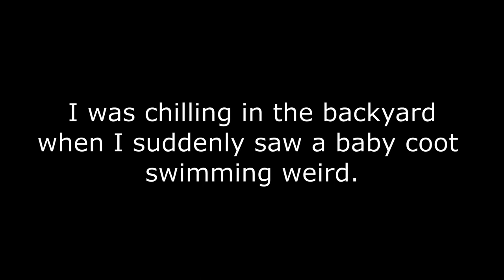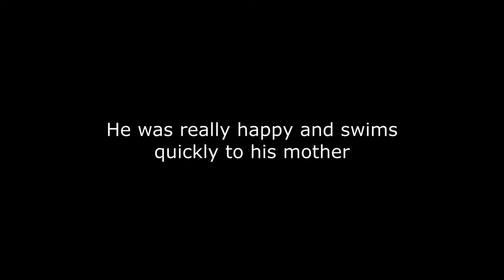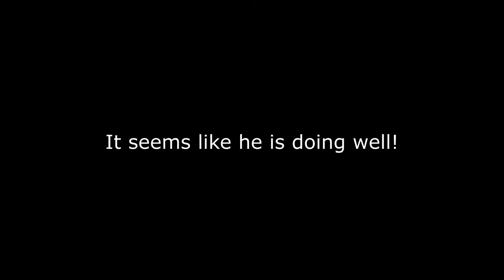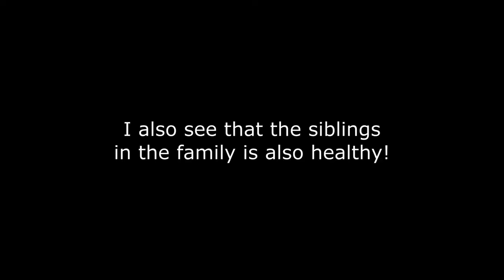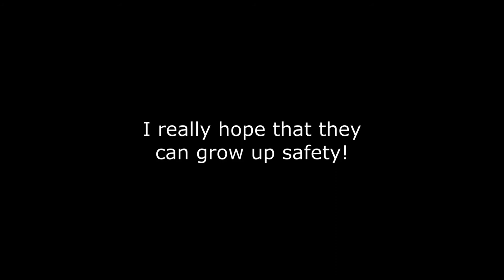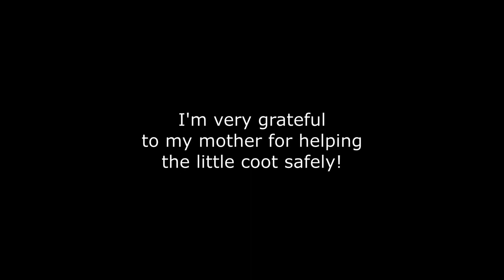I saved a coot that was dying (Inspired by A Chick Called Albert)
Hi everyone, I am really sorry that I didn't have filmed as much as it should be. But after all I am happy that I could save a animal his life! I want to thanks A Duck Called Albert Youtube channel that inspired me!